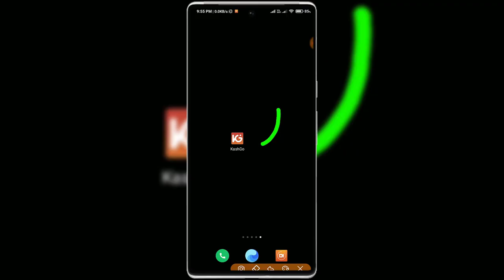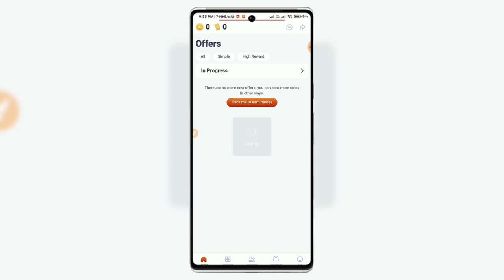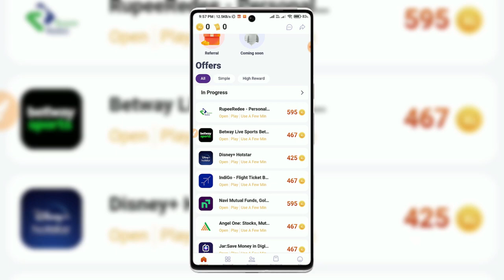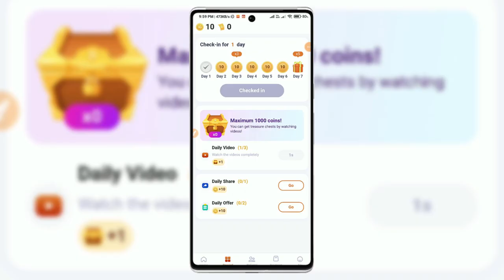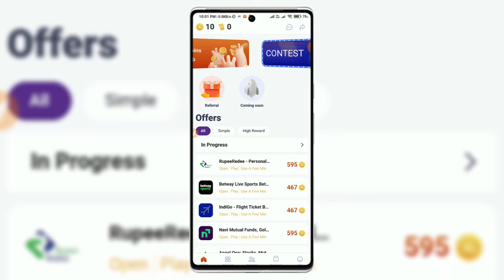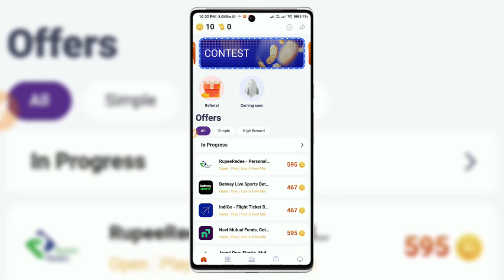New Earning App ।। Mobile Se Paisa Kaise Kamaye ।। Paisa Kamane Wala App ।। 1 घंटे दो और 500 ले जाओ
If you want to earn money using mobile, then I request to you please watch video till end , because I'm going to show you how we can earn money by mobile?

  Online Earning App Paytm Wallet Payment Option